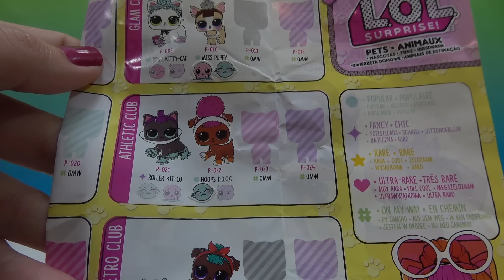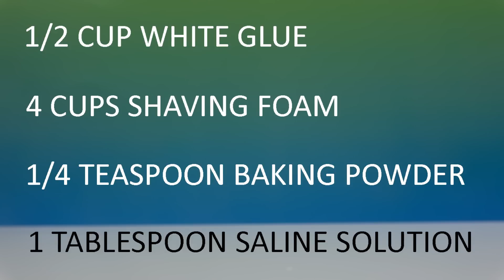LOL Surprise Pets and FLUFFY SLIME!! |SugarBunnyHops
A new LOL Surprise Pets Ball opening! Then I'll make some fluffy slime to match our new pet! Instructions and recipe included!

If you had fun and enjoyed this video, pretty please, with sugar on top, click that LIKE button!

I'd love to hear from you Sugar Bunnies!  Comment and tell me what you want to see.  DIY videos?  Toy Openings?  Video games?  Playtime?  I have so many things coming up with LOL Surprise, MLP My Little Pony, LPS Littlest Pet Shop, Shopkins, Num Noms, Pikmi Pops, Hatchimals, Disney, Princess, Barbie, Lego, Playdoh, Minecraft, Roblox, Plants VS Zombies, Pokémon, and so much more!

Some things I personally like and LOVE, CANDY, BUNNIES, horses, unicorns, PURPLE, THUMPER, rainbows, glitter, ANGEL WINGS, and DACHSHUNDS.  I also love getting pictures!  If you send me a drawing, I'll put it in a video!

Hop on over and check it out!

Remember Sugar Bunnies, STAY SWEET!